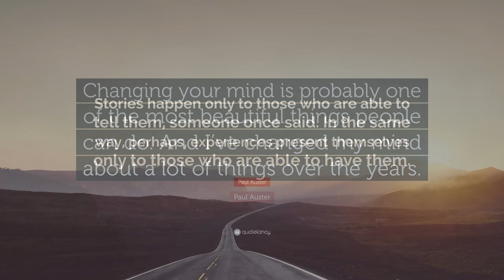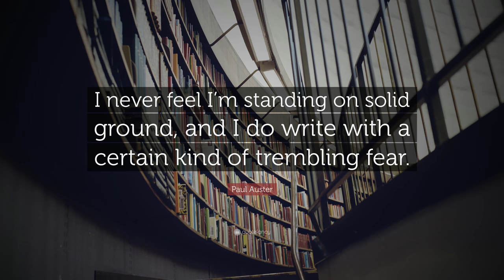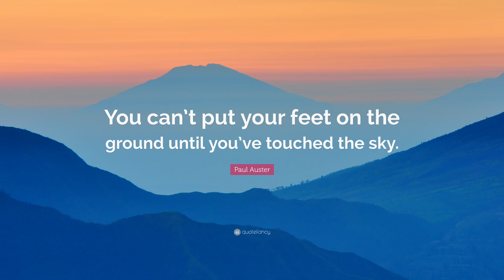TOP 20 Paul Auster Quotes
“To leave the world a little better than you found it. That’s the best a man can ever do.”
— Paul Auster (00:00)

“Everything can change at any moment, suddenly and forever.”
— Paul Auster (00:07)

“Writing is, after all, a gesture towards other people, giving something to others. And so it’s not a completely hermetic exercise. It’s really an opening up.”
— Paul Auster (00:14)

“Translators are the shadow heroes of literature, the often forgotten instruments that make it possible for different cultures to talk to one another, who have enabled us to understand that we all, from every part of the world, live in one world.”
— Paul Auster (00:21)

“The world is so unpredictable. Things happen suddenly, unexpectedly. We want to feel we are in control of our own existence. In some ways we are, in some ways we’re not. We are ruled by the forces of chance and coincidence.”
— Paul Auster (00:28)

“Our lives carry us along in ways we cannot control, and almost nothing stays with us. It dies when we do, and death is something that happens to us every day.”
— Paul Auster (00:35)

“We grow older, but we do not change. We become more sophisticated, but at bottom we continue to resemble our young selves, eager to listen to the next story and the next, and the next.”
— Paul Auster (00:42)

“Changing your mind is probably one of the most beautiful things people can do. And I’ve changed my mind about a lot of things over the years.”
— Paul Auster (00:49)

“Stories happen only to those who are able to tell them, someone once said. In the same way, perhaps, experiences present themselves only to those who are able to have them.”
— Paul Auster (00:56)

“Stories only happen to those who are able to tell them.”
— Paul Auster (01:03)

“Reading was my escape and my comfort, my consolation, my stimulant of choice: reading for the pure pleasure of it, for the beautiful stillness that surrounds you when you hear an author’s words reverberating in your head.”
— Paul Auster (01:10)

“I never feel I’m standing on solid ground, and I do write with a certain kind of trembling fear.”
— Paul Auster (01:17)

“But lost chances are as much a part of life as chances taken, and a story cannot dwell on what might have been.”
— Paul Auster (01:24)

“Libraries aren’t in the real world, after all. They’re places apart, sanctuaries of pure thought. In this way I can go on living on the moon for the rest of my life.”
— Paul Auster (01:31)

“And that’s why books are never going to die. It’s impossible. It’s the only time we really go into the mind of a stranger, and we find our common humanity doing this. So the book doesn’t only belong to the writer, it belongs to the reader as well, and then together you make it what it is.”
— Paul Auster (01:38)

“In the old physics, three times two equals six and two times three equals 6 are reversible propositions. Not in quantum physics. Three times two and two times three are two different matters, distinct and separate propositions.”
— Paul Auster (01:45)

“If you’re not ready for everything, you’re not ready for anything.”
— Paul Auster (01:52)

“Betty died of a broken heart. Some people laugh when they hear that phrase, but that’s because they don’t know anything about the world. People die of broken hearts. It happens every day, and it will go on happening to the end of time.”
— Paul Auster (01:59)

“Paintings. Or the collapse of time in images.”
— Paul Auster (02:06)

“You can’t put your feet on the ground until you’ve touched the sky.”
— Paul Auster (02:13)